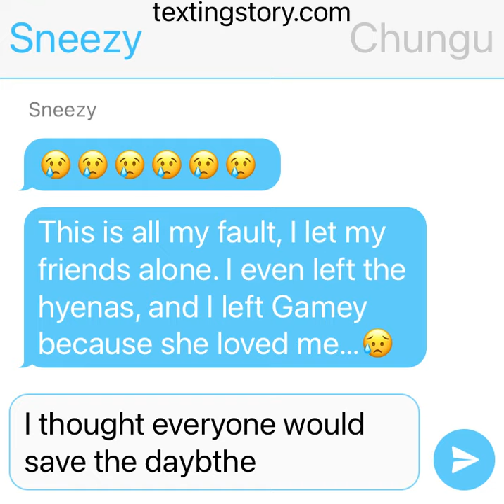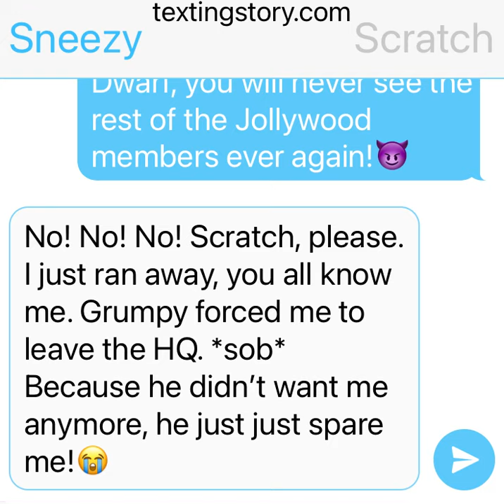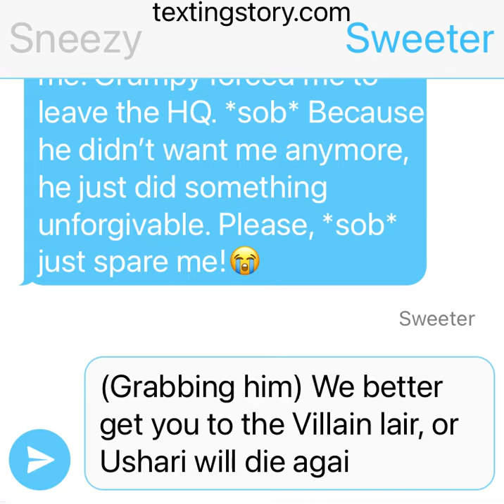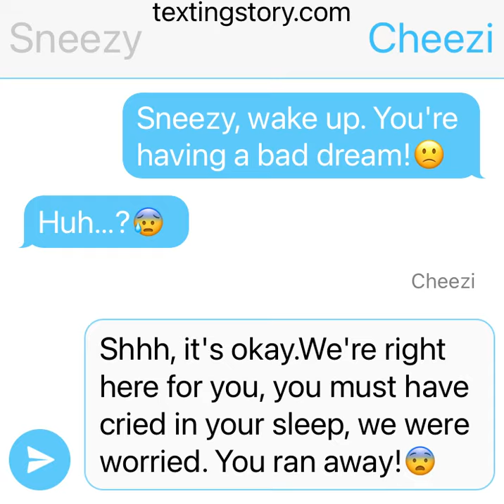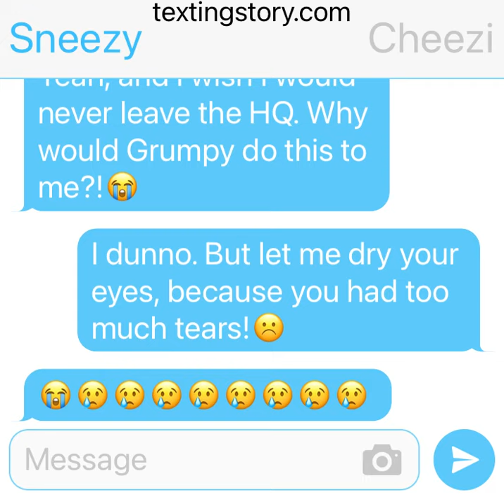Sneezy's Dream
This is the second transcript after "Where's Grumpy?" and where he got kicked out of the HQ. Will this continue before the song "Something Weird Happening".

Episode: No Such Hook.